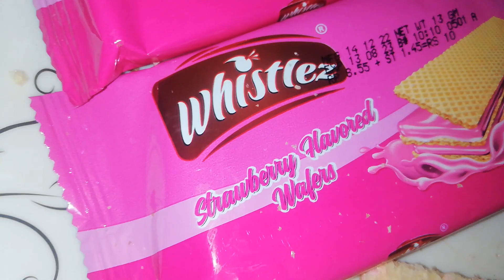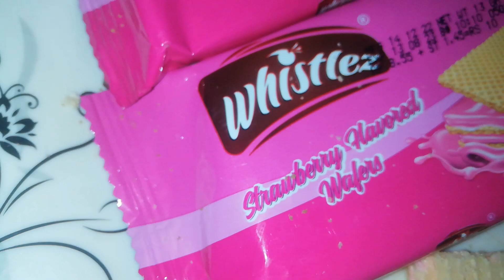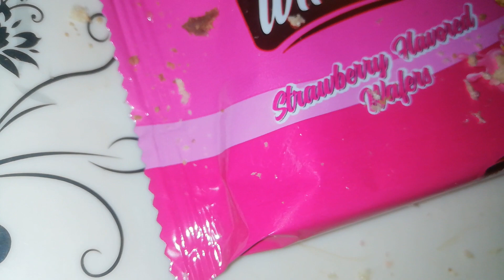wafers and chocolate eating video#viral